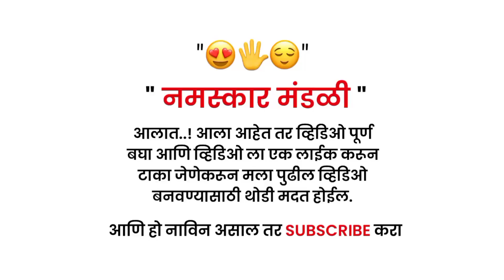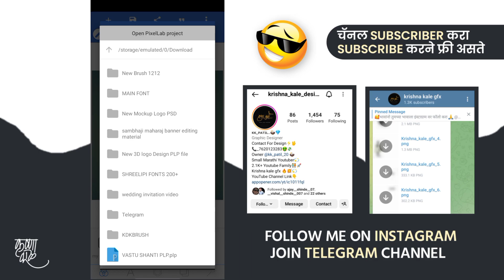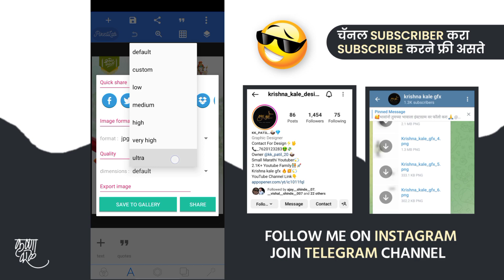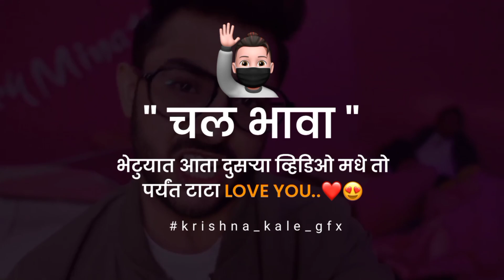Vastushanti Satyanarayan Puja Banner Editing Plp | वास्तुशांती सत्यनारायण पुजा बॅनर डिझाइन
🔸🔸🔸sᴏᴄɪᴀʟ ᴍᴇᴅɪᴀ ʟɪɴᴋs🔸🔸🔸

🔸🔸🔸🔸ᴀᴘᴘ ᴜsᴇᴅ ʟɪɴᴋ🔸🔸🔸🔸

🔸🔸🔸🔸🔸ᴅᴏᴡɴʟᴏᴀᴅ🔸🔸🔸🔸🔸

𝗔𝗟𝗟 𝗠𝗔𝗧𝗘𝗥𝗜𝗔𝗟 𝗗𝗢𝗪𝗡𝗟𝗢𝗔𝗗 𝗖𝗟𝗜𝗖𝗞 𝗛𝗘

🔸🔸🔸🔸ɪᴍᴘᴏʀᴛᴀɴᴛ ɴᴏᴛɪᴄᴇ🔸🔸🔸🔸

तर मित्रांनो वरील लिंक वर मटेरियल दिलेला आहे. व ZIP फाईल चा PASSWORD विडिओ मध्ये दिलेला आहे तरी विडिओ SKIP करू नका..! पासवर्ड किंवा अन्य कोणतीही  अडचण आली तर INSTAGRAM ला DM करू  शकता..!☺️🙏🏻

🔸ʙɪʀᴛʜᴅᴀʏ ᴅᴇsɪɴɢ
🔸ғᴇsᴛɪᴠᴀʟ ᴅᴇsɪɴɢ
🔸ᴡᴇᴅᴅɪɴɢ ᴄᴀʀᴅ
🔸ᴠɪsɪᴛɪɴɢ ᴄᴀʀᴅ
🔸ᴘᴇʀsᴏɴʟ ᴇᴅɪᴛɪɴɢ
🔸ᴠɪᴅᴇᴏ ᴇᴅɪᴛɪɴɢ
🔸ᴅɪɢɪᴛᴀʟ ᴀʀᴛ
🔸ᴀʟʟ ᴛɪᴘᴇ ᴇᴅɪᴛɪɴɢ

Vastushanti satyanarayan puja Banner Editing Vastushanti banner PLP file satyanarayan banner PLP file
वास्तुशांती सत्यनारायण बॅनर डिझाइन
सत्यनारायण बॅनर डिझाइन Editing वास्तुशांती व सत्यनारायण पुजा
Vastushanti satyanarayan puja PLP Editing
Vastushanti satyanarayan puja status New style Banner Editing
Birthday Banner Plp File 2023
wedding invitation card pixellab plp
Photoshop birthday banner editing
Banner background editing
Most popular banner background
Most popular graphics Backgrounds
children Birthday Banner Editing
New Style Birthday Banner Design Editing
Banner Editing, Birthday Banner desing in
photoshop, Video editing in kinemaster, birthday banner design. jayanti banner design. banner design concept. video editing concepts. poster design...detail tutorial on graphics design.

🏷️𝗛𝗔𝗦𝗛𝗧𝗔𝗚𝗦🏷️